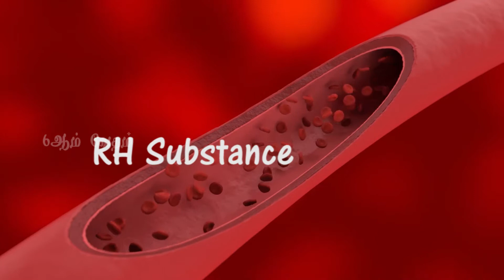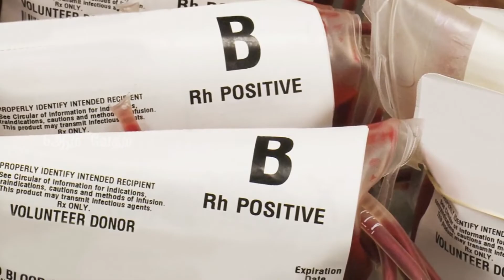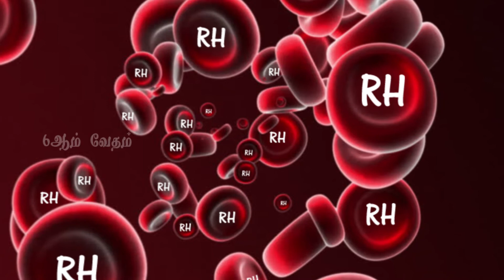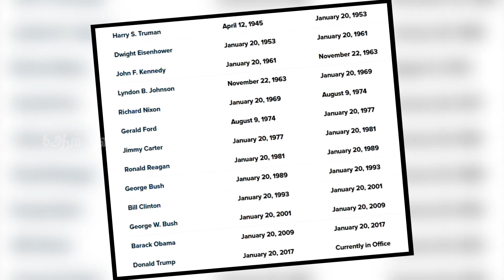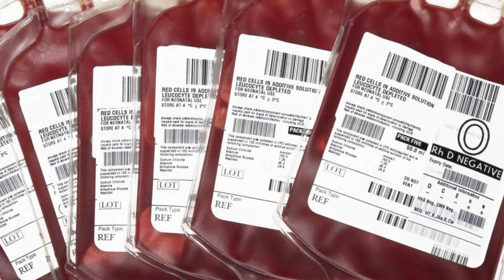Unknown thing of RH-ve Blood Type | RH-ve இரத்த வகை அறியப்படாத விஷயம் | Tamizh | 6ஆம்வேதம்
There are lot of Unexplained and Untold Stories, Incidents, Places, Country, Mysteries and Hidden Secrets.
We providing the interesting information in Tamizh Language.

We bring you some more interesting facts and astonishing things explored around the World.

Also we provide informations and hidden secrets about world facts, hidden places, unexplained left over stories, paranomal activity, haunted places and Mojo acts.

We upload videos related to Travel, Food, UFO File Secrets, Haunted Places and Stories, Hiddden Treasures, etc.

Thank you for your support.! - Team 6am VEDHAM